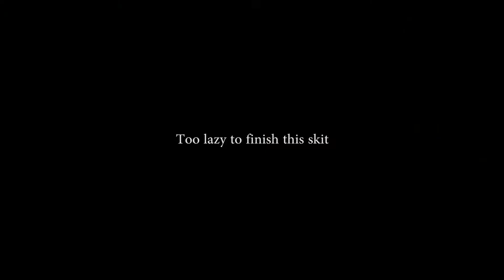1. Lightning Bolt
Share with friends, family and your dog Tugboat.

Written by: David & Jesus
Directed by: Roger & Jax
Thank you guys for your help in making this.

Intro Instrumental created by Jamie Travers
Epic Instrumentals Created by Ross Bugden

Instagram.com/VNCTStudios
Twitter.com/WhoisDV
Twitter.com/JesusDeboygus